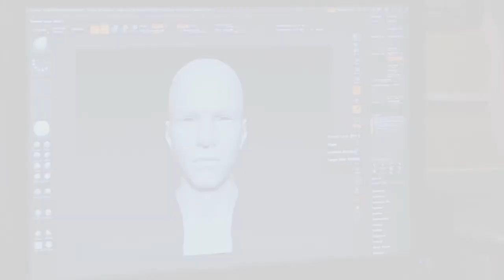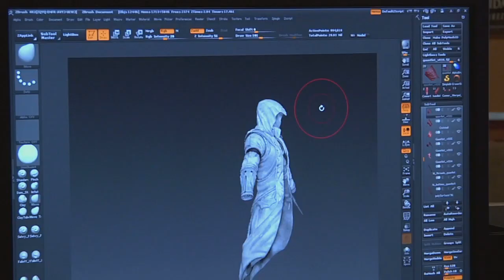Inside Assassin's Creed 3 - The Hero Behind The War